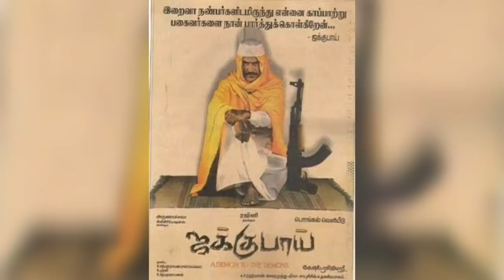Reason Behind Tamil Actors Replaced in Big Films (PART 2) !! || Cinema SecretZ